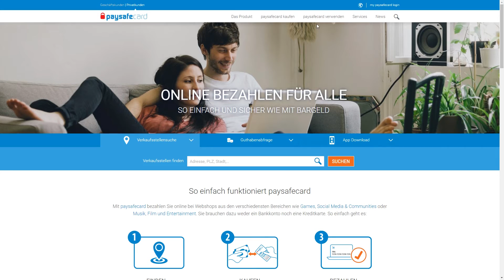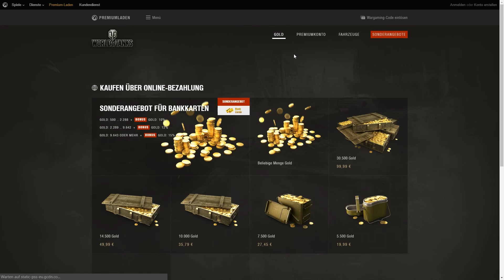Was sind eigentlich Mikrotransaktionen? | Spieleratgeber NRW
Worum geht es in dem Spiel? Für welches Alter ist es angemessen? Was macht es faszinierend für Kinder und Jugendliche? Worauf müssen Eltern achten? Gibt es Gefahren?

Die Medienpädagog_innen des Spieleratgeber-NRW stellen sich in dieser Video-Reihe regelmäßig die Elternfrage schlechthin:

"Was ist eigentlich...?"

Mikrotransaktionen

Wissen was gespielt wird! Der pädagogische Ratgeber zu Computer- und Konsolenspielen.